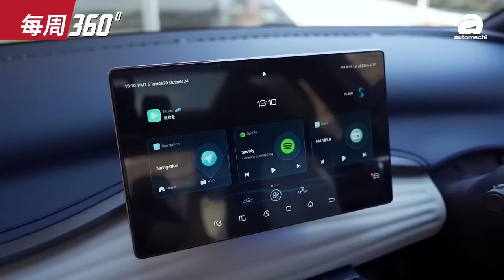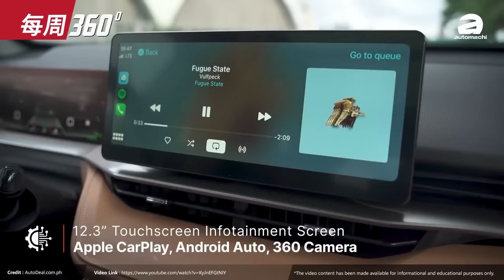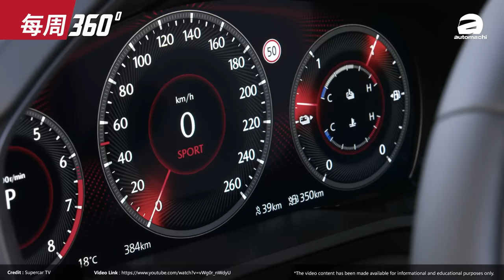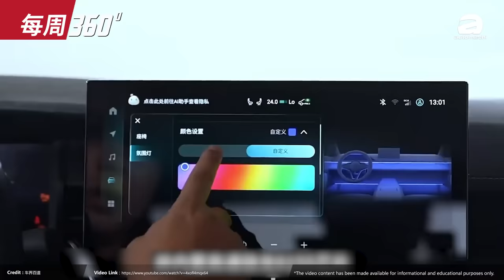2024 Toyota Camry XV80 预约年末和我们见面？你猜用什么引擎！（每周360）｜automachi.com 马来西亚试车频道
1. BYD Atto 3 在大马限时降价
2.Chery Omoda E5 大马上市
3. Haval H6 HEV 本地预计售价RM 150,000
4.Mazda CX-60 今年内上市
5.Toyota Camry 预计年尾本地亮相